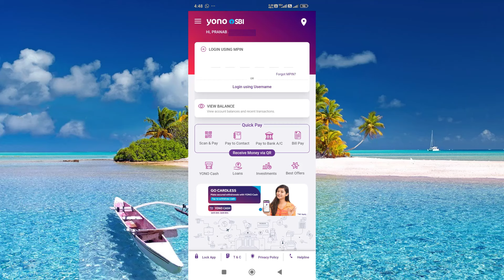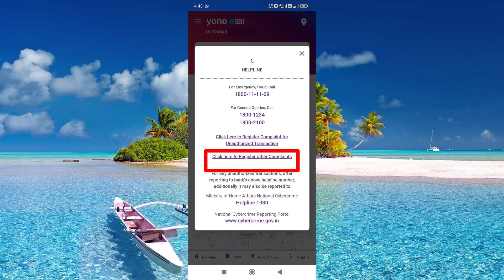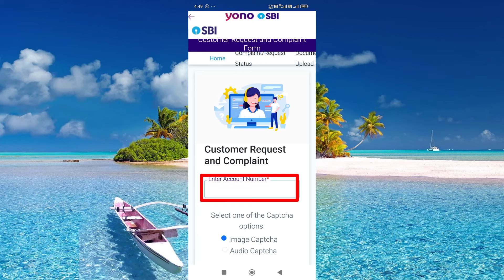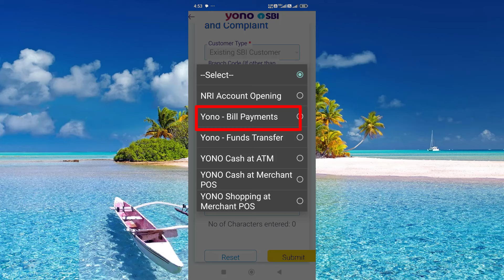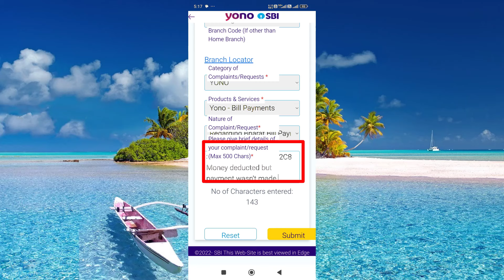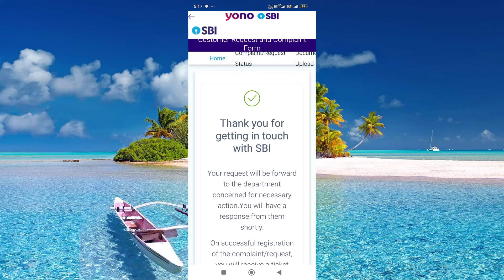How to raise complaint in Yono SBI || Yono SBI transaction failed complaint.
Hello friends, in this video we are discussing on how to raise complaint in Yono SBI, Yono SBI transaction failed complaint. If you are a SBI customer and many times while you are doing a transaction such as money transfer, bill payments, online POS etc. your transaction get failed.

In such conditions if you want to raise a complaint against your transaction for refund then how can you raise the complaint online. In this video we are discussing the process through Yono SBI. You can also do it through SBI internet banking. But most of the SBI customers use Yono SBI and they can do this process on mobile easily. That is why we are discussing this process using Yono.

how to raise complaint in yono sbi,
yono sbi me complaint kaise kare,
sbi online complaint kaise kare,
SBI me online complaint kaise kare,
Yono SBI transaction failed complaint,
Yono SBI me transaction failed ho jaye toh kya kare,
raise a complaint SBI,
SBI failed transaction refund complaint,
SBI UPI failed transaction complaint,
SBI ATM failed transaction complaint,
How to register complaint in Yono SBI.

You can watch this video till end to know the process of raising a complaint in SBI online or you can follow the following steps.

1. Open Yono SBI. Click on 'helpline'.
2. Click on 'Click here register other complain'.
3. Select type of complaint and raise request/complaint and submit.
4. enter account number, captcha code and click on 'send OTP'.
5. Enter the OTP received on registered mobile and email and click 'Validate OTP'.
6. Select category of complaint request, product and services, nature of complaint/request and enter a brief description of complaint and 'submit'.
7. Your complaint will be forwarded to concern department, you will receive a ticket number after successfully registered the complaint.

My mobile
My headphone
Godrej single door 5 star refrigerator
TCL 4k Smart TV
Dancing Talking cactus toy
Dr. Morepen Glucometer with strip